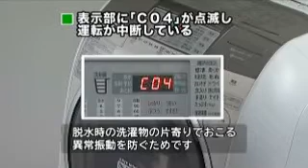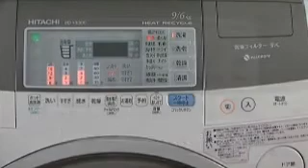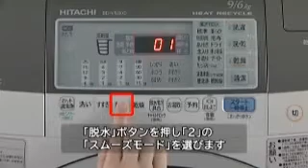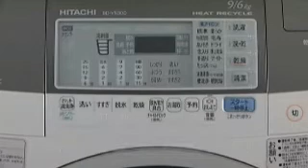hitachi BD V5300L BD V5300R faq part 32